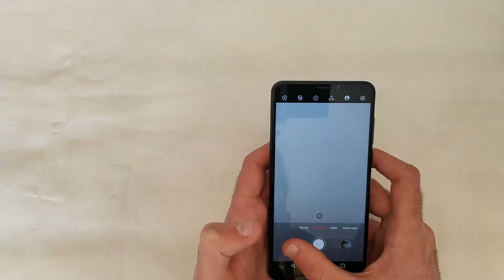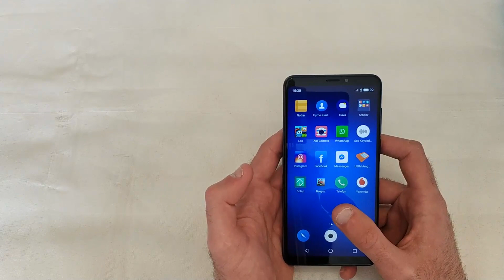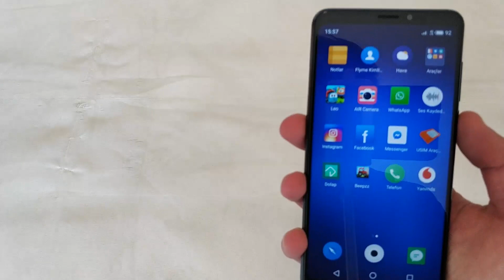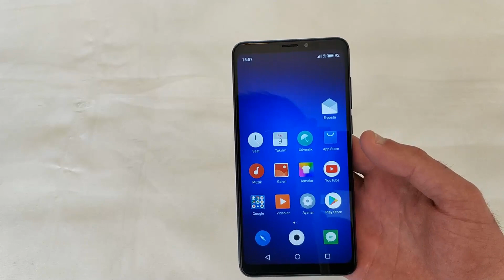Bim 'de Satılan Meizu Note 8 Kutu Açılımı ve İnceleme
Bu video da bim de satılan meizu note 8 kutu açılımı meizu note 8 inceleme bim telefon bim aktüel telefon kamera performans fotoğraf f/p fiyat performans teknoloji akıllı telefon konulara değindik
iyi seyirler :)

►Yeni videolardan haberdar olmak için BİLDİRİMLERİ AÇMAYI,
►Videoyu BEĞENİP/PAYLAŞMAYI unutmayın :)